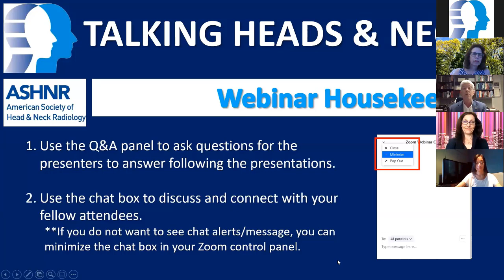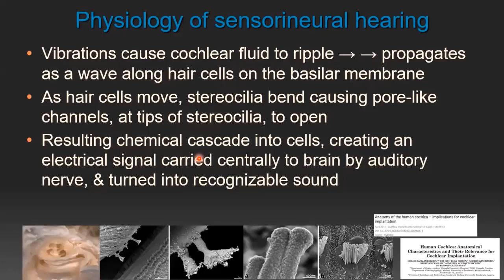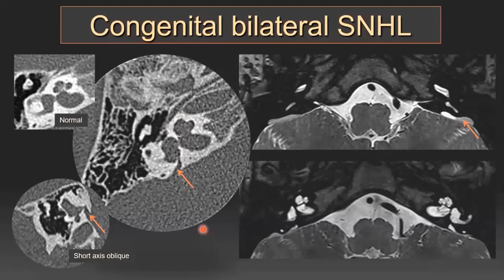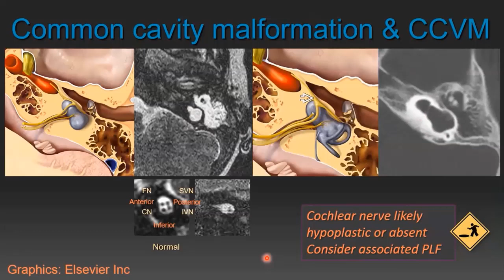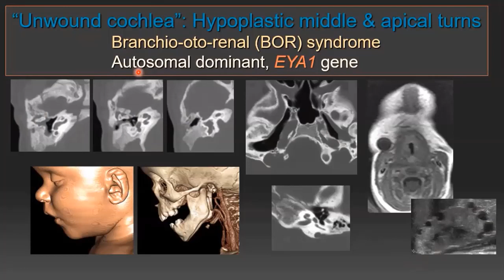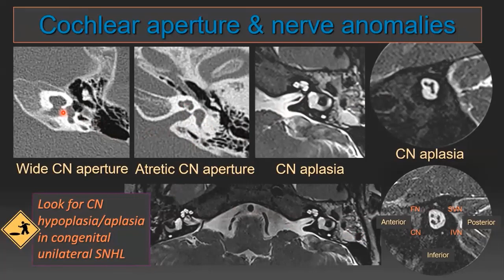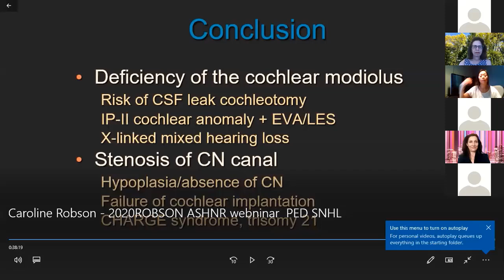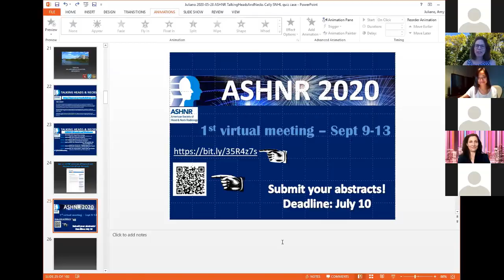ASHNR Talking Heads & Necks Webinar #3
“Sensorineural Hearing Loss”, Caroline Robson, MBChB (speaker) with Jack Lane, MD (moderator) and Amy Juliano, MD (moderator). Originally aired on May 28, 2020.